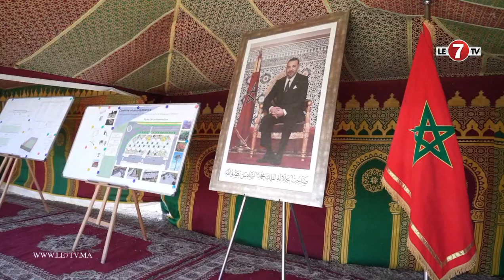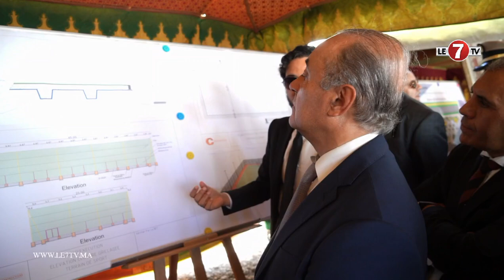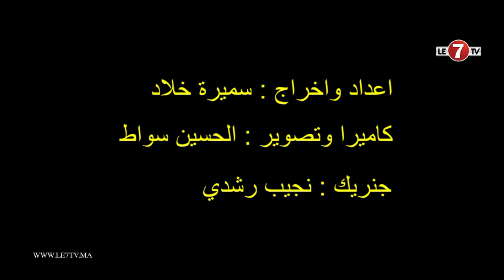بمناسبة عيد العرش .. عامل عمالة بنسليمان يعطي إنطلاقة أشغال بناء ملاعب القرب بمدينة بوزنيقة